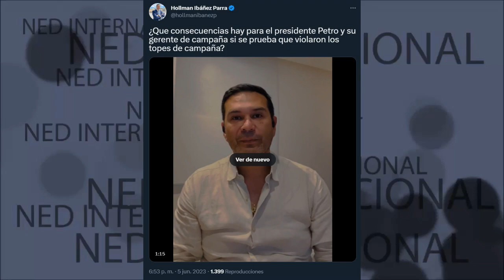📢 GRAVES CONSECUENCIAS PARA EL PRESIDENTE Y SU GERENTE DE CAMPAÑA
¿Que consecuencias hay para el presidente Petro y su gerente de campaña si se prueba que violaron los topes de campaña?
Hollman Ibañez Parra